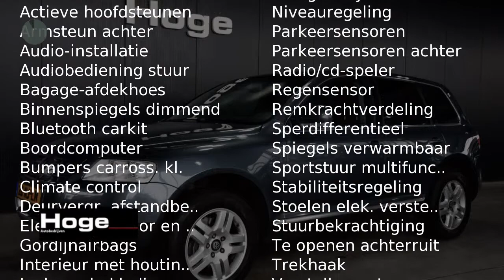Volkswagen Touareg 5.0 V10 TDI DIRECT UIT VOORRAAD LEVERBAAR RIJKLAARPRIJS Inruil mogelijk